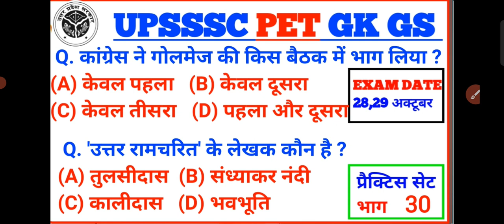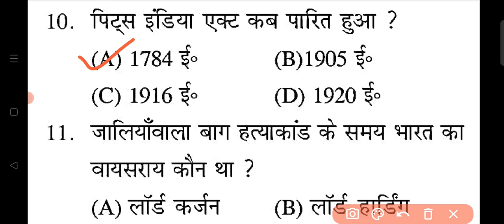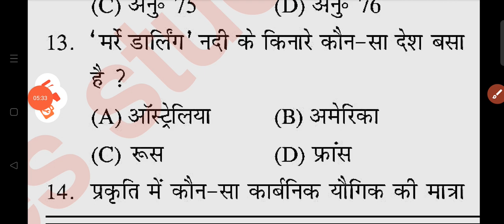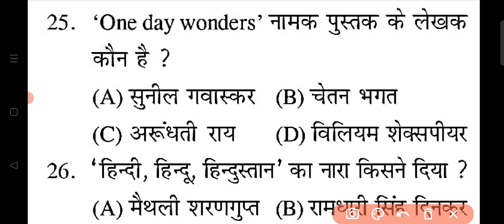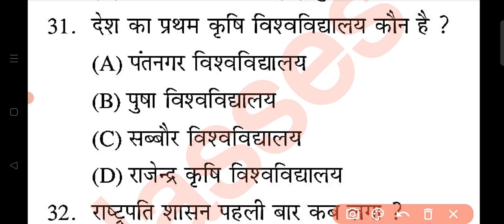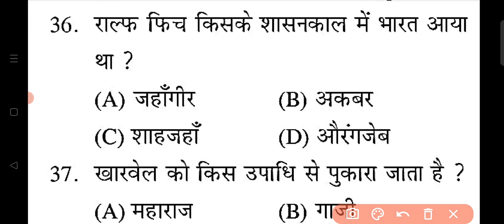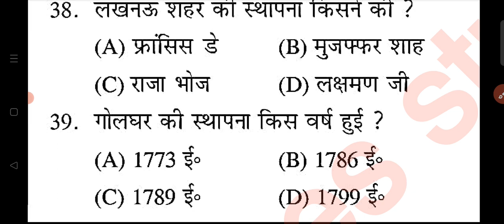Upsssc Pet Exam 2023 | Upsssc Pet Classes | Upsssc pet Gk Gs | Upsssc Pet Gk Gs Practice set 30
searching or Queries :
upsssc pet gk gs class rojgar with ankit
upsssc pet
exampur
upsssc pet 2023 recruitment
upsssc pet salary
devgktrickshinditest
pet syllabus 2023
hindibydevsir
upssschindi
upsssc pet questions
upsssc pet ka form me correction kaise kare
upsssc by dev sir
upsssc hindi by dev sir
dev gktricshindi
devgktrickhindybydevsir
dev gk tricks
uppolicehindi
uppolicehindibydev sir
upsssc pet 2023 notification out
upsssc pet 2023 news today
upsssc pet 2023 online form
pet new notification 2023
upsssc news
up pet
upsssc pet official notification 2023
up pet notification
up pet notification 2023
upsssc pet 2023 application form
upsssc pet notification pdf
upsssc pet recruitment 2023
upsssc pet 2023 complete course
upsssc pet exam kab hoga
upsssc pet detailed syllabus by ankit sir
upsssc pet details in hindi
upsssc pet certificate download by rwa
upsssc pet gk gs classes exampur by jitendra
upsssc pet gk gs question
upsssc pet gs
upsssc pet adda247
upsssc pet 2023 result date
pet 2023 ka notification kab aayega
history questions for pet exam